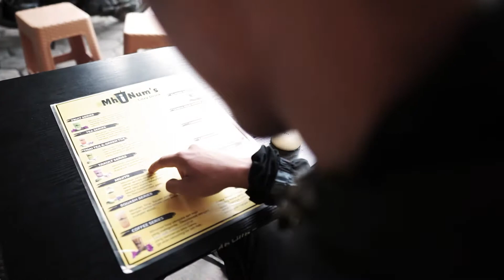New Mhinums Menu, Hotdog